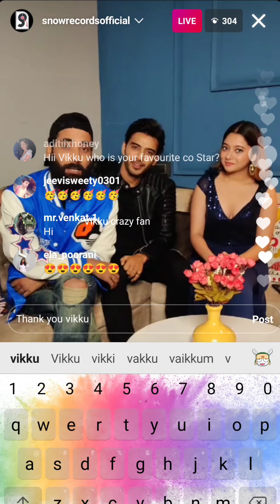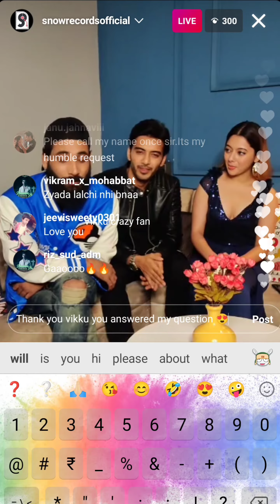vikramsinghchauhan about his next project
‎@vikku crazy fan   @crazy_fan_edit_of_vsc

Watch & Enjoy

VIDEO Edited by crazy_fan_edit_of_vsc (OWN EDIT)

These videos are to educate people in an entertaining fashion. Given these are very short videos, the short parts we use within them act as a
catalyst to further reading.
email  or leave us a personal message here and we will remove your material right away. please do not opt for a youtube strike

Regards,
Vikku Crazy Fan YouTube channel.